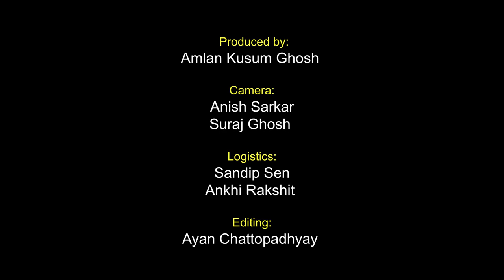SAUJANYA#lacourtoisie ° Episode -2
The Indian film industry, with its legacy of producing the highest number of films per year, has long since established its indelible mark on the world.

In a land as diverse and expansive as India, regional cinema is not just entertainment; it's a cultural emissary that has garnered international repute and honor. Films crafted in the rich variety of India's regional tongues face a challenge that goes beyond storytelling – they contend with a disparity in government support, a support that has traditionally favored Hindi cinema.

In this enlightening video, we bring together the voices of esteemed filmmakers and media professionals as they dissect and debate this critical issue. They are the narrators of an untold story, shedding light on the hurdles regional films face and advocating for a landscape of equal opportunities within India's vibrant cinematic ecosystem.

Subscribe to join us in peeling back the layers of this discussion — it's a dialogue about more than movies; it's about cultural identity, fairness, and the celebration of India's diverse voices.